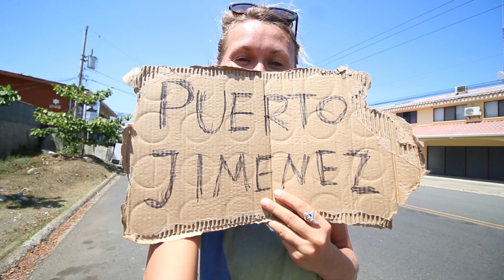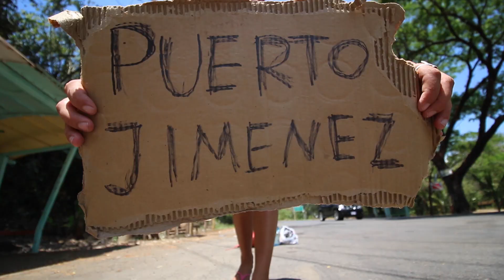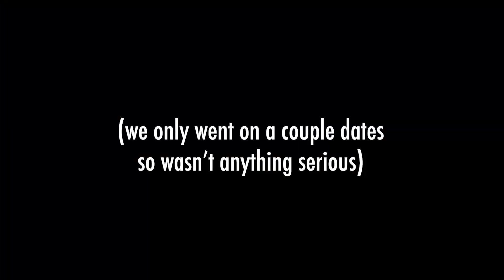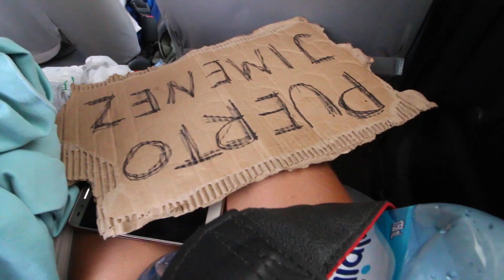Costa Rica Travel | SOLO FEMALE TRAVELER | Ep. 76 | Hitchhiking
After spending 3 months living and working in Jacó, Costa Rica, I wanted to switch it up a bit and instead of partying and surfing in Jacó beach, I decided to do a little roadtrip into the Costa Rican jungle  to see some beautiful nature and wild life (wild sloths and capuchin monkeys!). So I hitchhiked alone and managed to travel safe and sound into my destination of Matapalo. It was a day full of adventure and 8 different rides and I was happy to camp and sleep on the beach, and wake up to the sun rising. Spend the days surfing, watching animals, wildlife and the beautiful beaches of Costa Rica.

Solo female traveler's travel documentary on Mexico, Central America and South America. Showing how to travel cheap as a backpacker in Latin America through hitchhiking, CouchSurfing and WorkAway. Showing how to travel safe and alone in Central America: Nicaragua, El Salvador, Honduras, Guatemala, Costa Rica, Belize as well as Puerto Rico and backpacking in Mexico. Adventure started April 2017 - Hey! Let's Go Get Lost!

APA - Breakbeat